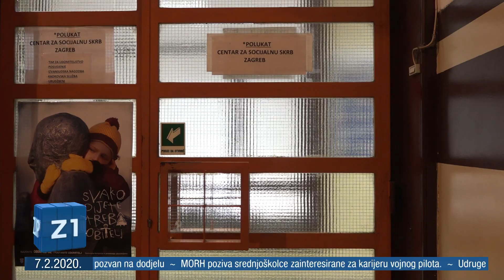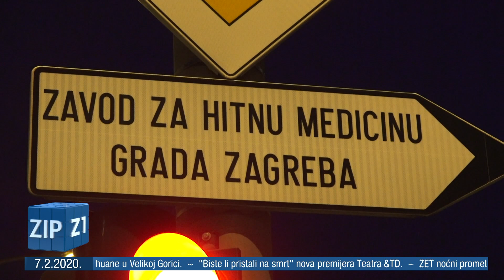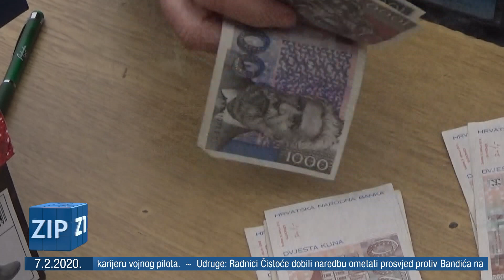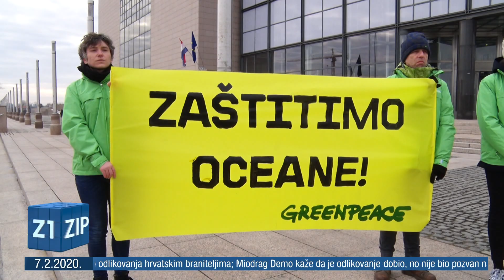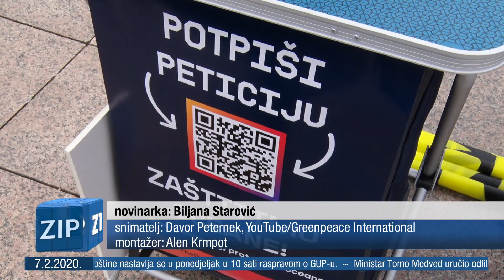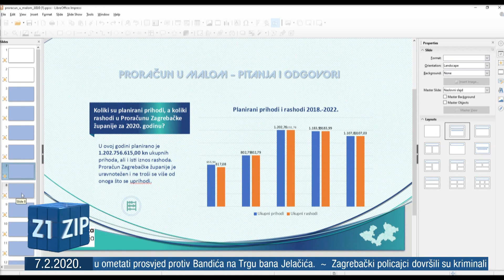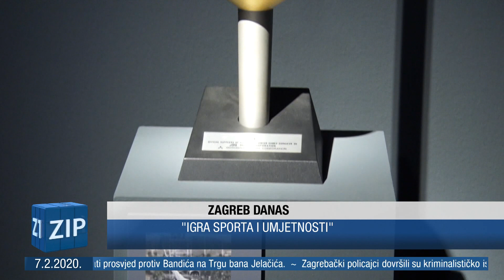ZIP - 7.2.2020. - Z1 TELEVIZJA